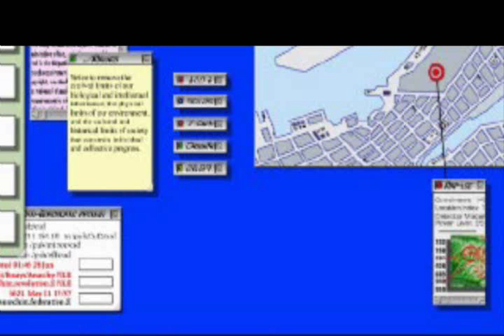Ghost in the Shell PS1 Walkthrough part 2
Ghost in the Shell Walkthrough,

D-Games stands for DinizGames, my username,

Ghost in the Shell is a game based in an Film and Anime series of the same name, the game it self is a rare but also a classic one, released in 1997 for PlayStation,
Having in consideration ps1 limitations, the game looks extremely detailed, but it doesn't only look good, it plays better!
Ghost in the Shell is one pretty fun shooter with and nice variety of levels and high replay value,

I played Ghost in the Shell back in 1997 when it was released, its one of the most memorable games on the system,

Note: Its been some months since i last played Ghost in the Shell, so don't expect the most skilled gameplay out there...

Note 2: The sound you hear at the D-Games intro is the Sega Saturn boot up intro,